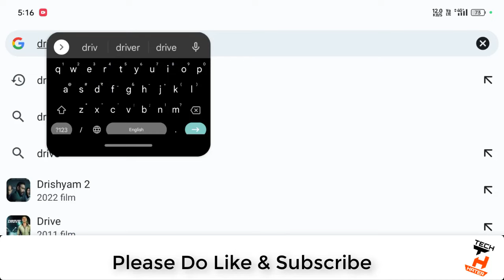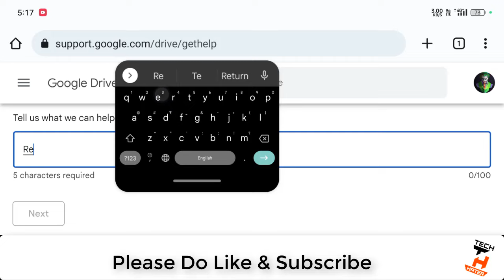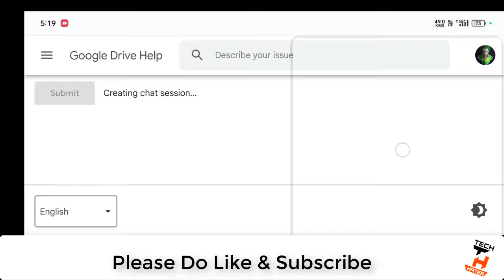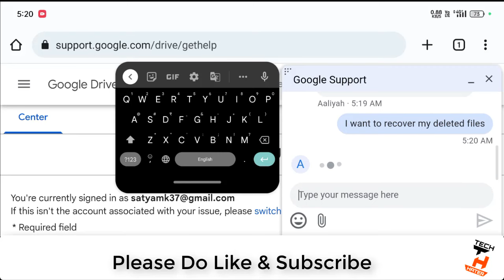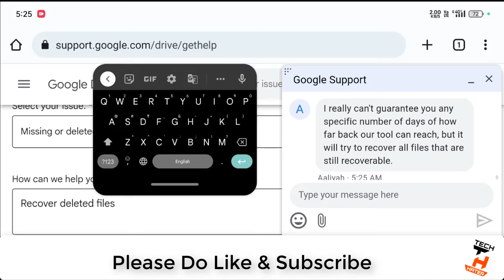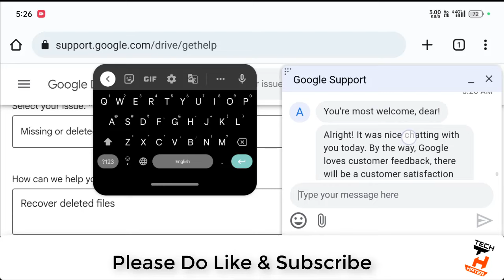Recover Permanently Deleted Files From Google Drive, Recover Photos From Google Drive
how to recover file from Google Drive,
Recover deleted files from google drive
How to recover google drive deleted files
Google drive se delete huye photos kaise wapas laye
Google drive se photo delete ho gya hai
Google drive photo delete
Recover photo from google drive
Recover data from google drive